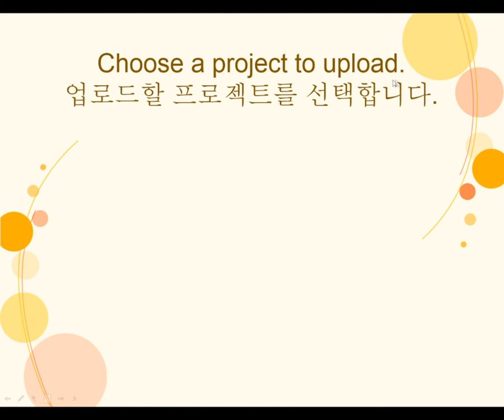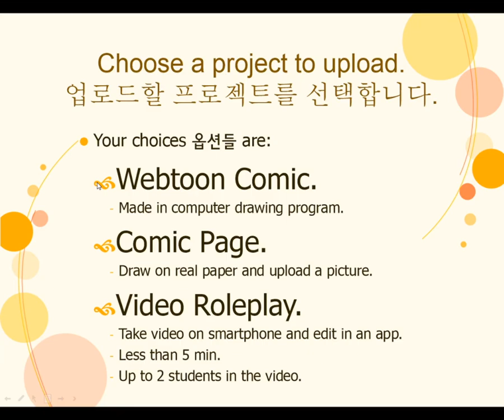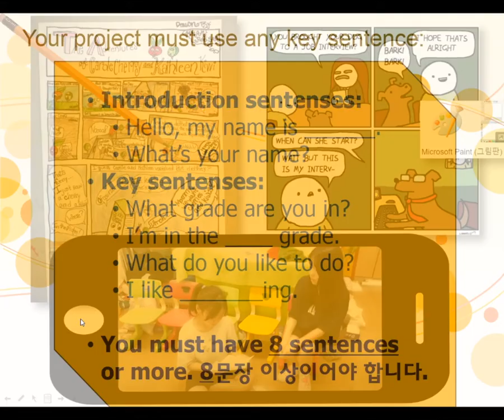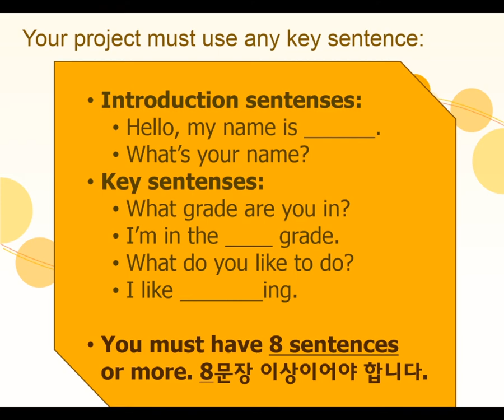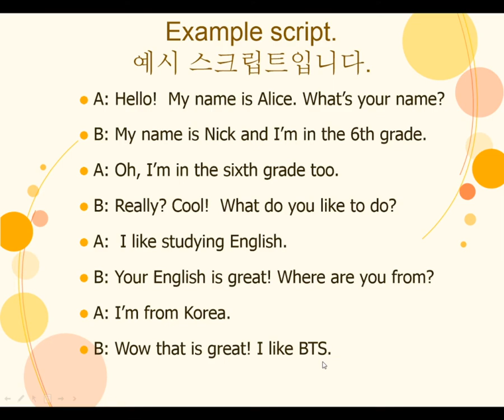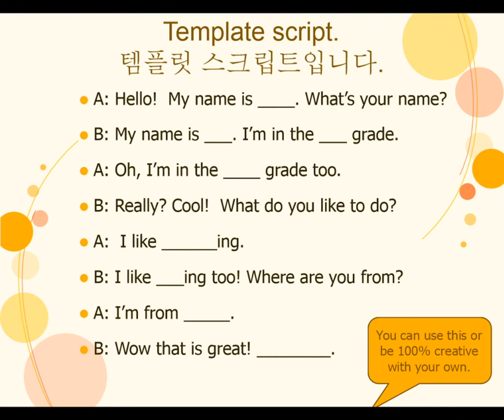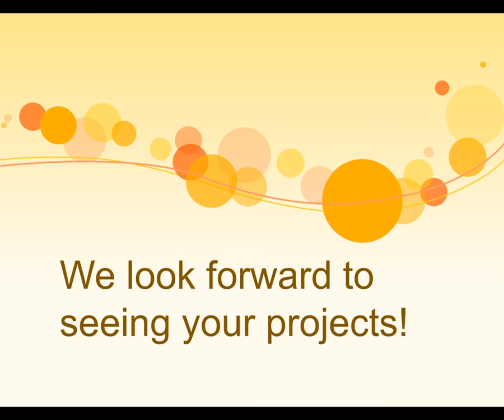6-1-6 Choice Upload Project Video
Students will choose what type of project they want to upload onto Classting~